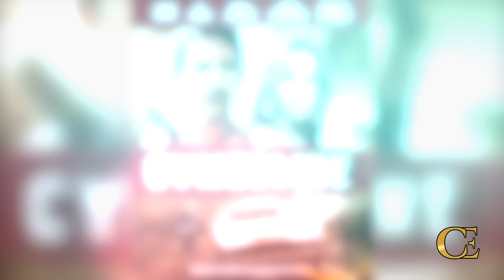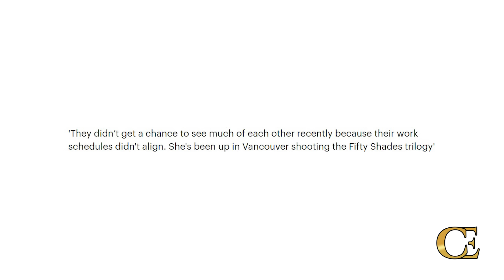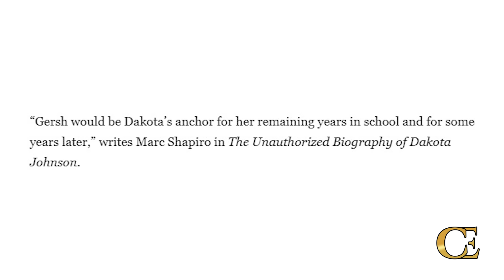Unveiling the Enigma | Inside the World of Dakota Johnson, Actress, Daughter of, Icon, Love life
Picture this, a Hollywood legacy shrouded in mystery, an actress with a lineage as illustrious as the silver screen itself, and a life filled with more twists and turns than a blockbuster thriller. Intrigued? You should be! Because today, we're peeling back the glamorous facade to uncover the untold story of a woman who's not just an actress but a living embodiment of Hollywood royalty. Get ready to dive deep into the enigmatic world of Dakota Johnson – where family ties, career highs, and the secrets of love collide in a captivating tale you won't want to miss!